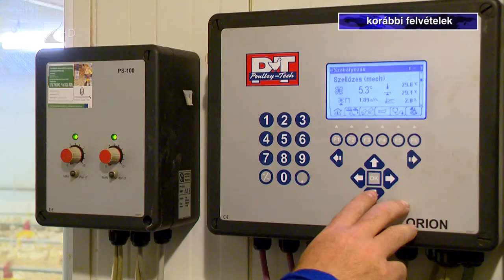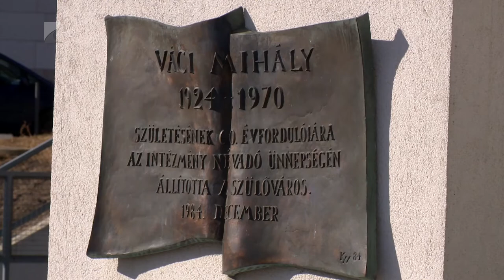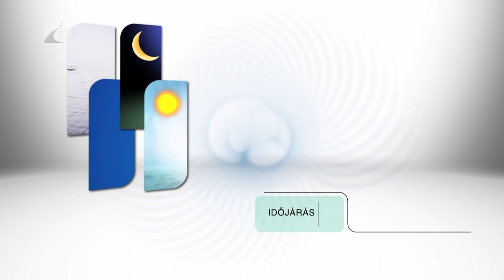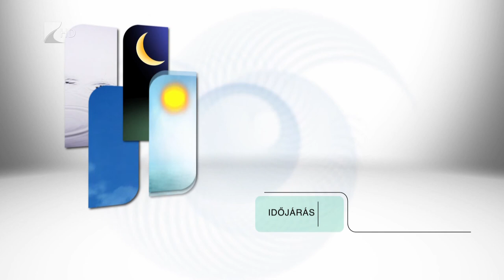Híradó 2022.02.25. - Kölcsey TV